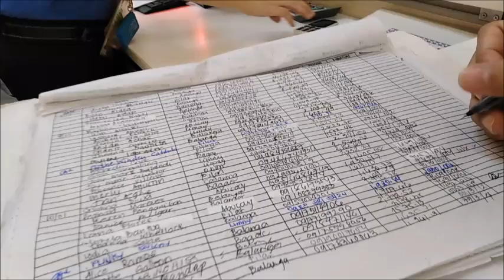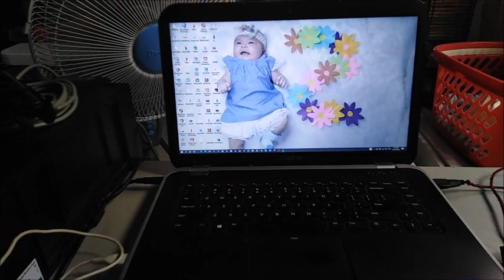WE GOT FREE UMBRELLA FROM WALTER MART BATAAN SUPERMARKET || AMERICAN FILIPINA COUPLE IN PHILIPPINES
Yehey we got new umbrella and it's for free we love it! thank you Walter Mart Bataan

If you want us to shout out your name or channel please comment down below so we can include you in our next video kindly share this video and give us a thumbs up if you like this. thank you!

  try our best to continue giving you an update in our life here in the Philippines. We are hoping that our channel will inspired others.

   my channel.

* Thank you for always supporting may GOD BLESS us always!

FB: The Ballentine Family in PI
IG: itschawheelock // The Ballentine Family in PI // michi_kolouise